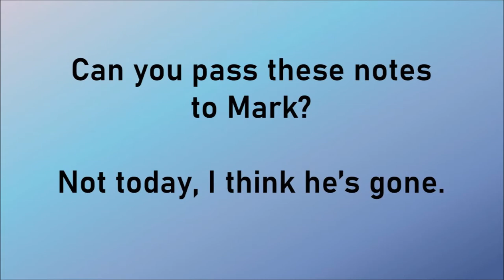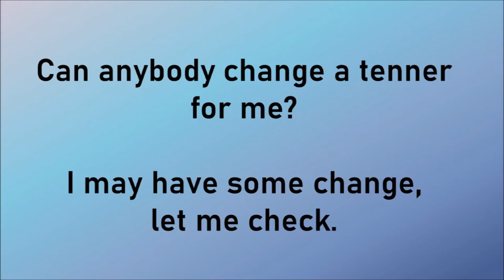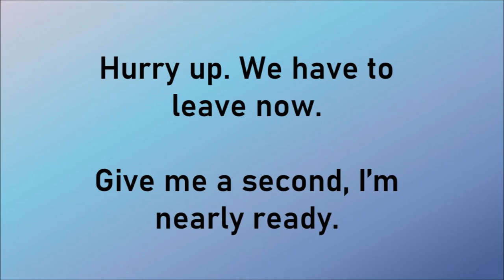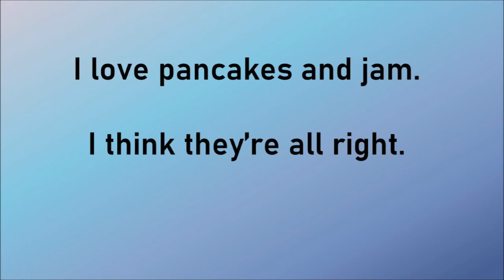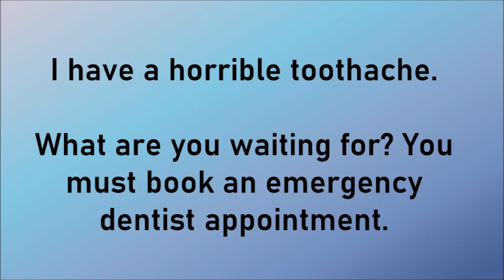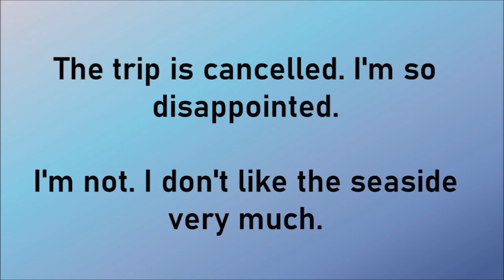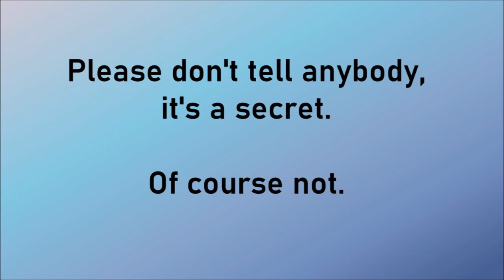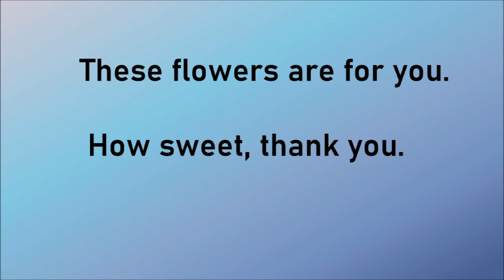Learn English conversation - how to have a conversation in English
Do you find it difficult to have a conversation in English? Do you have a problem to use English words or you don't know what to say. Don't worry. In this lesson you will learn common English words and phrases native speakers use in everyday conversations.
Start speaking English fluently and confidently, improve you communication skills.

You'll hear each sentence twice. First listen to the dialogue, then listen  and read along with the text on the screen. To improve speaking skills pause the video and repeat the dialogue aloud.

We'd love to hear your thoughts. Please comment, like and let me know what you'd like to see next.